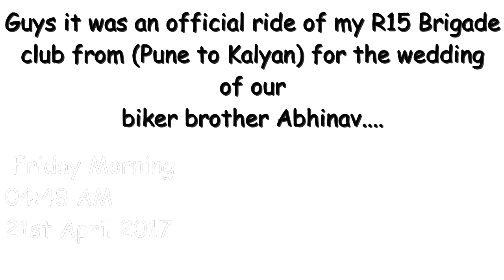Official Ride to Kalyan with TRB -R15 Brigade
It was an official ride from pune to kalyan on the occasion of wedding of our biker brother Abhinav. The wedding ride will be coming soon in the next part of the video, so guys if u like the video give a thumbsup and do'nt forget to SUBSCRIBE to my channel.